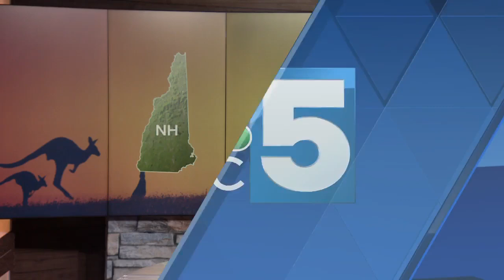New Hampshire lawmakers propose bill to allow residents to raise kangaroos